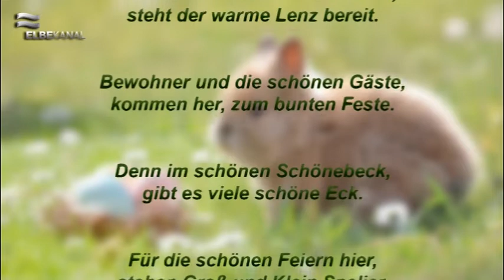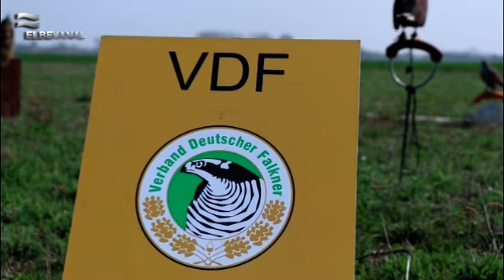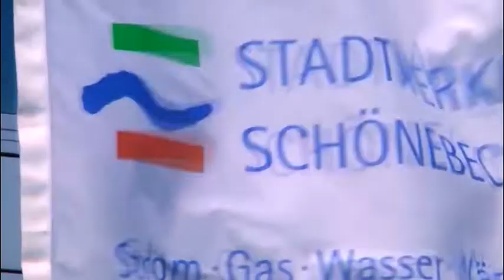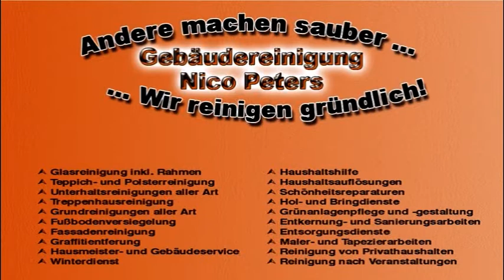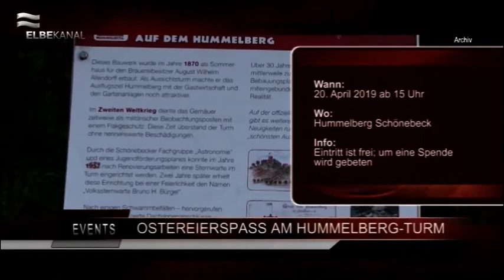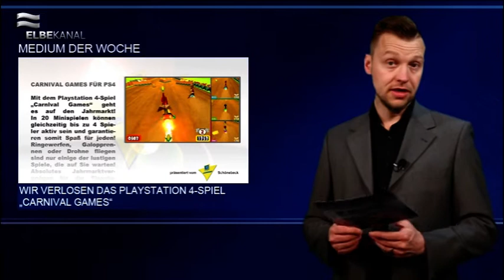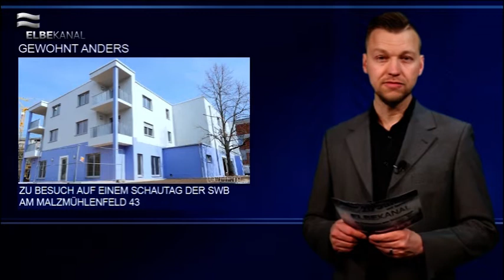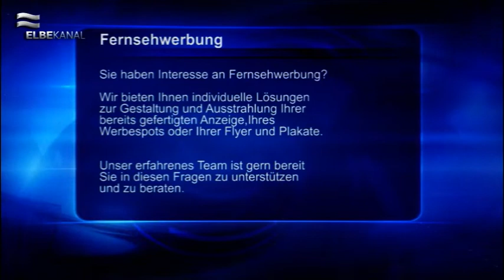ELBEKANAL Sendung vom 19. April 2019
Es ist Karfreitag, 18 Uhr, und damit begrüßen wir Sie recht herzlich zur diesjährigen Ostersendung des Schönebecker ELBEKANALs. Wir haben für Sie viele Themen passend zum Osterfest zusammengestellt.

Den Anfang unserer Sondersendung machen die Grußworte des Schönebecker Oberbürgermeisters Bert Knoblauch, welcher ein schönes Gedicht an Sie sendet.

Wie in jedem Jahr finden auch im Raum Schönebeck die traditionellen Osterfeuer statt. Welche Ortsteile wo ihre Feuer haben, erfahren Sie bei uns.

Passend zum Frühlingsanfang gab es auch im Ringheiligtum Pömmelte den Saisonstart mit dem Frühlingsauftakt. Zahlreiche Highlights warteten auf die Besucher.

Sie suchen noch ein Last-Minute-Ostergeschenk? Dann passen Sie auf! Schuer Busreisen bietet einen unvergesslichen Besuch im Berliner Friedrichstadtpalast an.

Weitere Events, die Sie jetzt über das lange Osterwochenende besuchen können, präsentieren wir Ihnen in unseren Oster-Vtipps.

Wie jeden Freitag gibt es auch heute eine Folge von GeWohnt anders. Zu einem Schautag lud die SWB in die neu erbauten Gebäude „Am Malzmühlenfeld“ ein, um potentielle Mieter einen exklusiven Einblick zu gewähren.

Über Ostern verlängern wir Ihre Gewinnchance auf das PS4-Spiel „Carnival Games“. Beantworten Sie unsere Gewinnspielfrage richtig und landen Sie im Lostopf, die Gewinner werden am kommenden Freitag, den 26. April bekannt gegeben.

Damit sind wir am Ende unserer Ostersendung angelangt und wünschen Ihnen ein gemütliches Osterfest im Kreise der Familie.